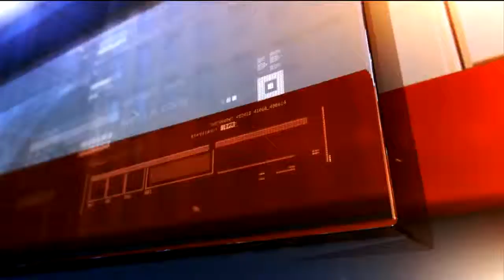5pm Peterson son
5pm Peterson son